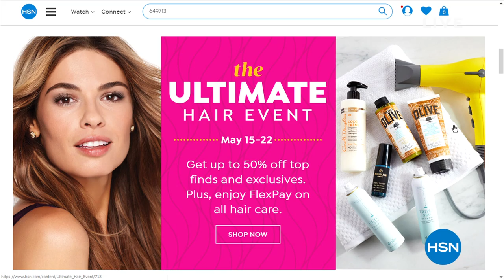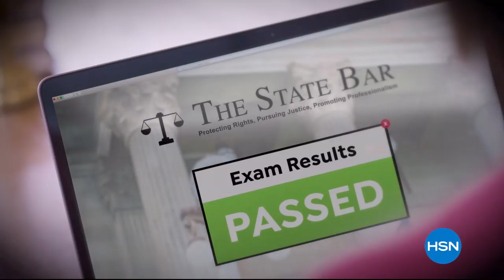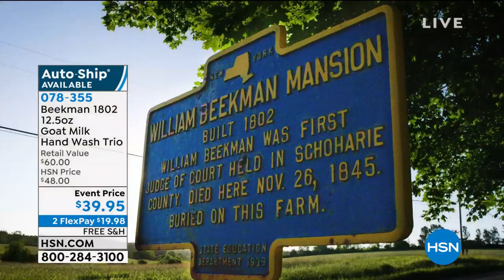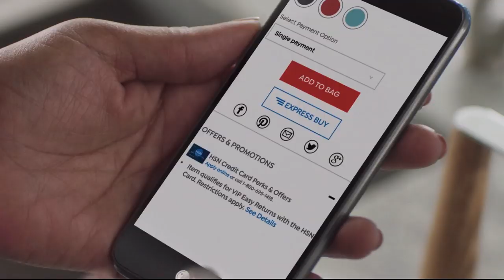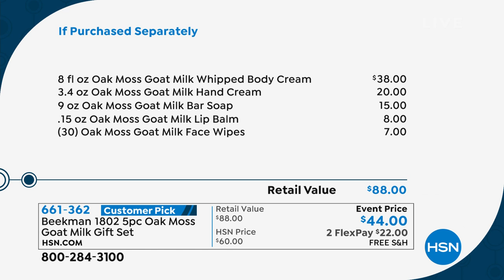HSN | Beekman 1802 Bath & Body 05.16.2019 - 07 PM